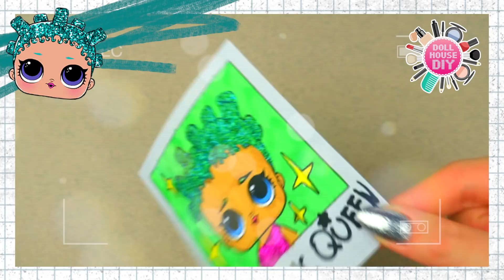5 NEW DRAW Tutorials - LOL SURPRISE (ULTRA RARE) Faces and HairStyles | Glitter Painting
PUNK BOI: 0:13
ROCKER: 1:14
KITTY QUEEN: 2:08
BHADDIE: 2:57
COSMIC QUEEN: 3:53

The working process in my INSTAGRAM - FOLLOW!